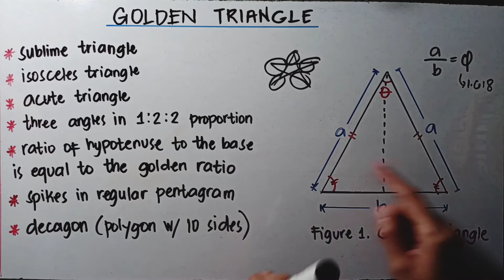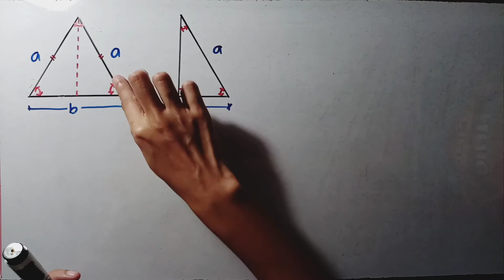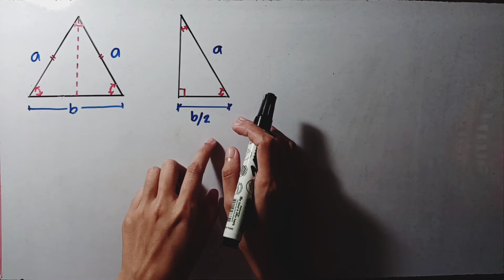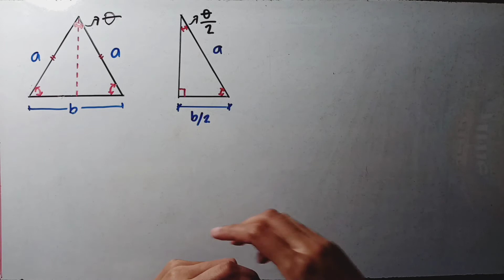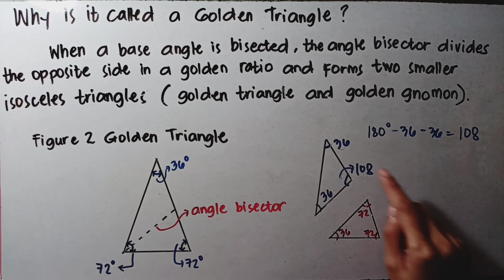GOLDEN TRIANGLE | GOLDEN GNOMON PART 1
Golden Triangle is an isosceles triangle wherein it sides are in golden ratio.

I've discussed in this video on how to get the angles of the golden triangle and some of its definition and characteristics.

This is only the part 1 discussion of golden triangle. If you want to continue watching the next part, just click this